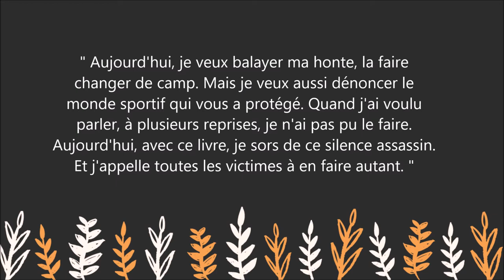Un si long silence : Violée à 15 ans par son entraîneur, la patineuse brise l'omerta. - Livre -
Pour lire le résumé et commander le livre  " Un si long silence: Violée à 15 ans par son entraîneur, la patineuse brise l'omerta.